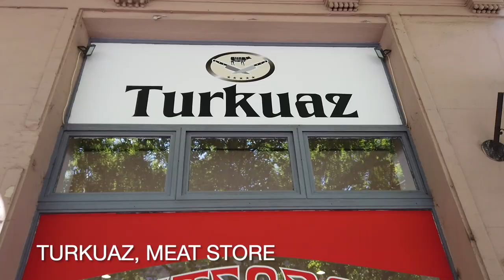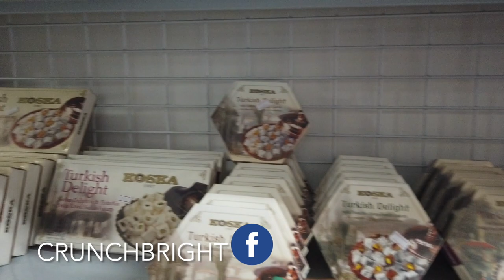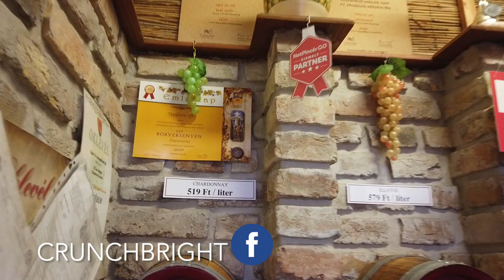Fresh farmer Markets Budapest, Hungary | Fresh Vegetables, Fruits, Meat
Fresh farmer markets of Budapest, Hungary. Fresh Vegetables, fruits, and meat.

Every town of Hungary has its markets within the city center where locals bring their farming produce for sale. Framer markets are extremely popular in Hungary.

Of all the cities that I have visited in Europe, I have noticed the local markets of it. During the weekends, it might even be a special market, as locals use the market space for showcasing the handicrafts and artwork for sale. On my latest trip to Szentendre, I witnessed amazing colorful markets of the locals including jewelry, clothes, artwork, perfume, etc for purchase.

As Budapest is an extremely huge city, it has markets available in every district here. the Central market is definitely the biggest in the country. if you want to see the central market of Budapest,

The markets hold fresh produce of the farmers mainly the seasonal fruits of Hungary. Not to forget paprika which is hugely loved in Hungary. All kinds of local fruits and vegetables. You can also find fish, meat, and dairy products. it's like a one-stop go for locals.

This video includes my day in groceries between different markets of Budapest city center. Watch and let me know what you think of the markets of Hungary.

Pro tip: please carry cash along with you if you plan to purchase, as most of the markets do not accept cards.

Watch this video to know the insights into the markets of Budapest.

Hope you have enjoyed this video and write in the comment section, what next would you like me to show.

ABOUT ME:
A little about myself: I am a Bangladeshi blogger, currently residing in Europe. Very positive personality and have exceptional happening weekends. I love traveling and that's how the vlogging forms. Trust me, my Insta stories are more active than BTS ;).